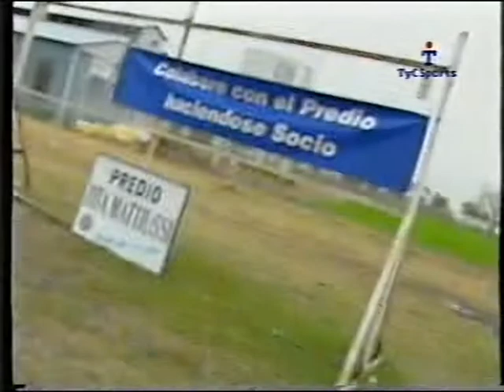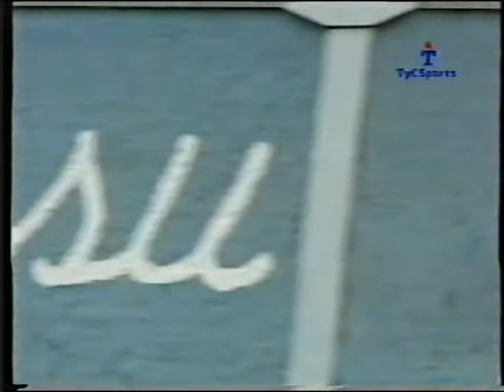PredioTita en Racing y triperitos